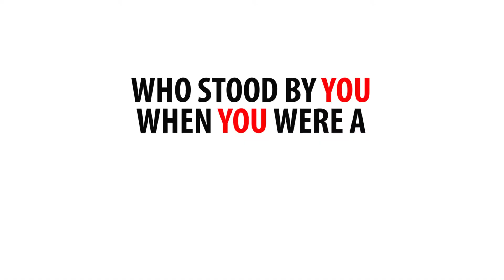Stand By Them